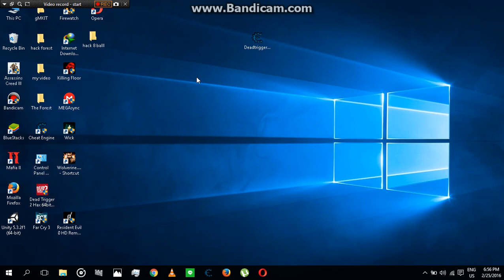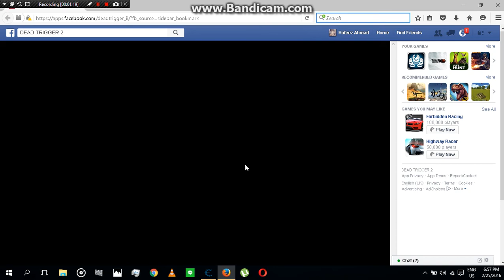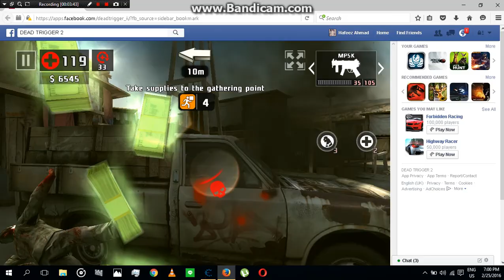dead trigger 2 money hack with blue print 2016 for pc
plz do not enable  (disable zombie) and (infinite health cant kill zombeis too)   okey
enjoying hack :*